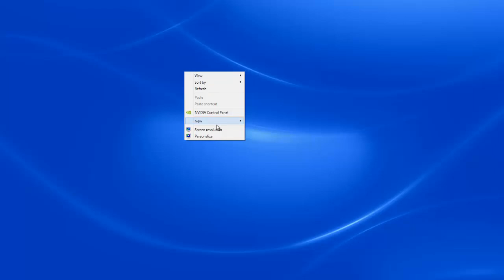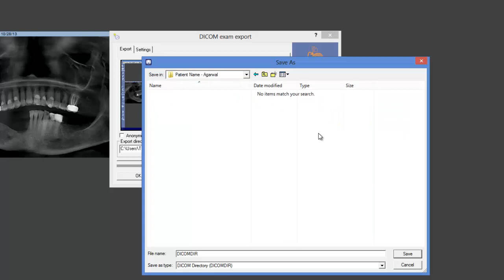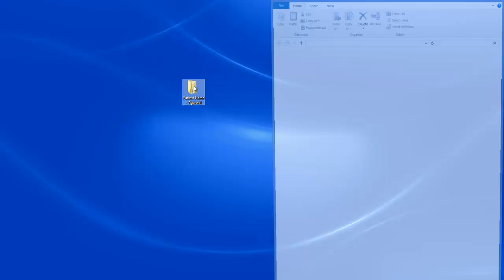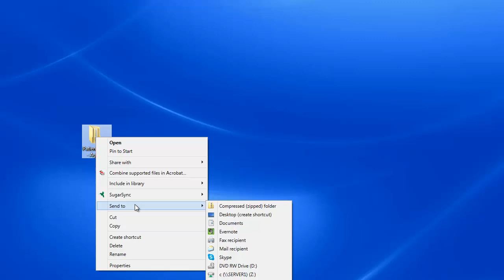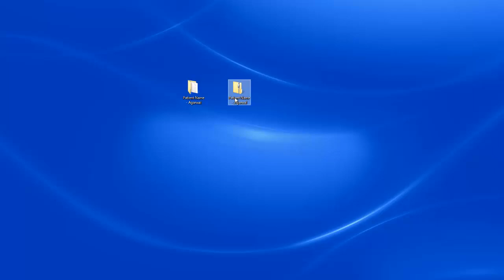Sirona3D DICOM Export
The are instructions on exporting a Sirona3D scan for case review by Dr. Tarun Agarwal.